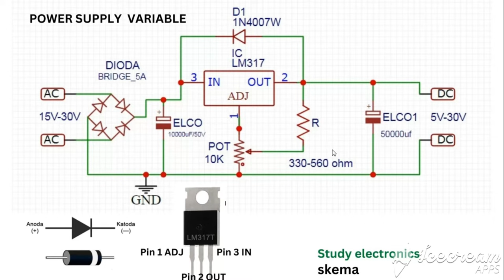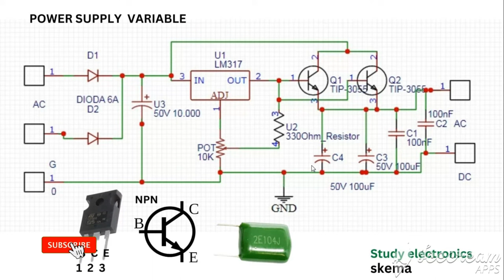cara membaca skema elektronika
pada konten kali ini saya ingin membagikan tutorial cara membaca jalur /skema pada elektronika.

semoga dalam tutorial kali ini bisa memberikan wawasan, kusus nya bagi para  pemula yg masih dalam  tahap belajar elektronik.

selamat menonton
jika suka dengan video ini